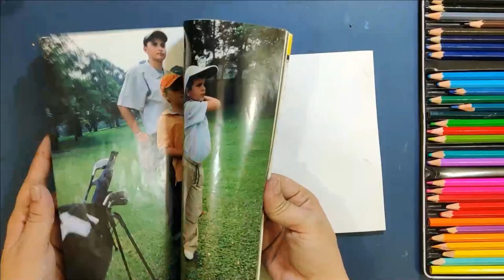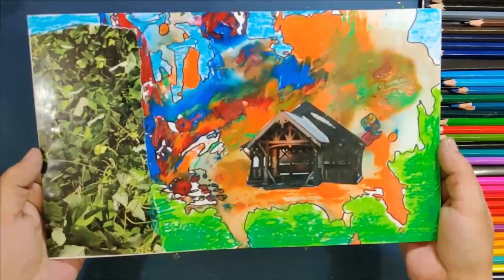COLOURFUL ABSTRACT PAINTING | ART ACTIVITY FOR KG KIDS | KINDERGARTEN ART ACTIVITY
Big Thanks to all my supporters!
This art tutorial is dedicated to Kindergarten kids. With this intriguing art technique they can create abstract paintings and can play with the random shapes of it to create a completely unique and creative artwork.

I hope the video helps you to learn and experiment with collage  and abstract painting.